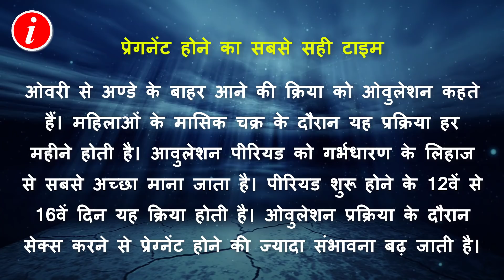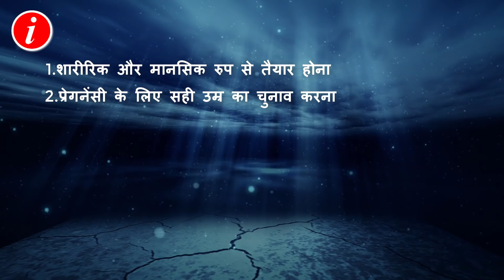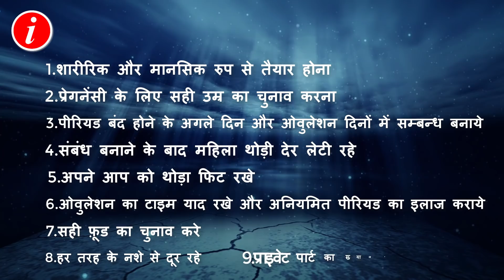9 Tips to Get Pregnant Fast in Hindi | By Ishan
9 Tips to Get Pregnant Fast in Hindi | By Ishan

In this video you will know about 9 tips which will increase your fertility capacity and pregnancy chances.

What is Ovulation? : Ovulation is the release of eggs from the ovaries. In humans, this event occurs when the ovarian follicles rupture and release the secondary oocyte ovarian cells. After ovulation, during the luteal phase, the egg will be available to be fertilized by sperm.

Ovulation usually happens between 12 to 16 days after your periods. A hormone called luteinizing hormone (LH) surges, triggering the release of the egg that's most ripe. At the same time, your cervical mucus becomes more slippery to help sperm make their way to the egg.

If your menstrual cycle lasts 28 days and your period arrives like clockwork, it's likely that you'll ovulate on day 14. That's halfway through your cycle. Your fertile window begins on day 10. You're more likely to get pregnant if you have sax at least every other day between days 10 and 14 of a 28-day cycle.